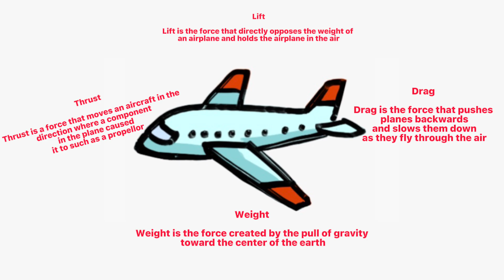How Do Airplanes Fly?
Modern airplanes are truly engineering marvels. They overcome highly turbulent and unpredictable currents in the air and complete their flights by undertaking many complex maneuvers. Have you ever thought of how the pilots are able to achieve this, or what happens to the airplane when the pilot operates certain controls? In this video, we will explore how an airplane flies, and how pilots are able to control an airplane in a logical, yet simple way.

Yours Truly,
Your Weekly Aviation Guy